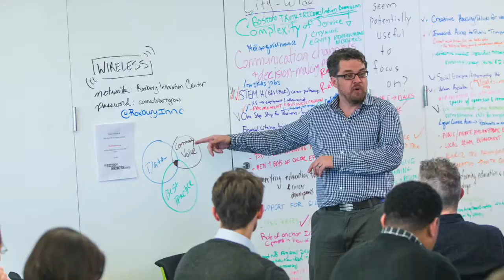Turning Racial Difficulties into Racial Dialogue - Public Lecture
An announcement of a April 27, 2016 lecture on creating racial dialogue by Dr. David Campt and Matthew Freeman at Davis and Elkins College in Elkins, WC